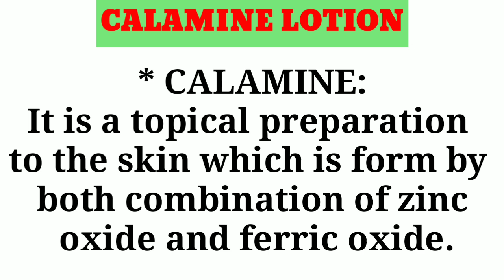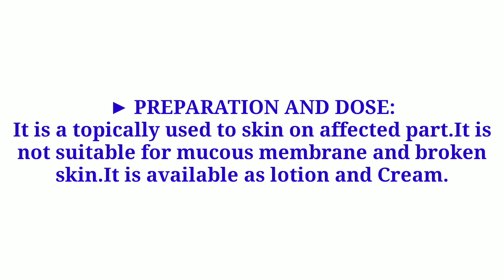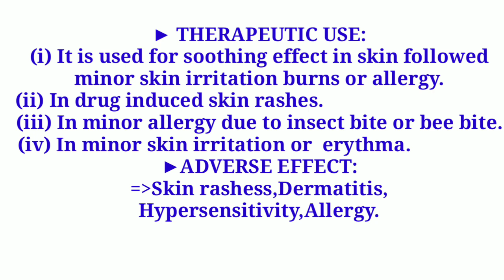WHAT IS CALAMINE LOTION?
👉 PHARMACOLOGY NOTES PART-37

*CALAMINE LOTION
*PREPARATION AND DOSE
*THERAPEUTIC USE
*ADVERSE EFFECT